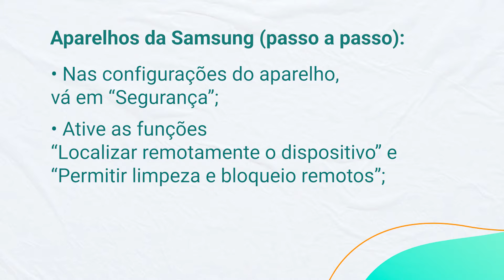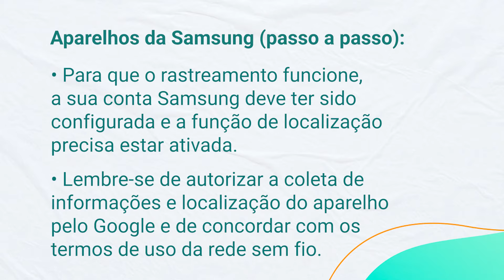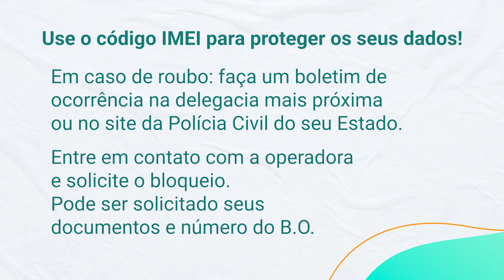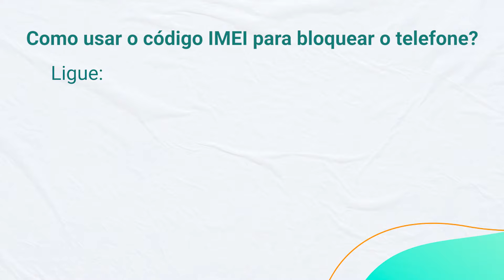Como rastrear um celular pelo IMEI? (passo a passo 2022)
Como rastrear um celular pelo imei?

 Se você perdeu seu ou teve seu celular furtado, é muito importante saber como rastrear celular pelo IMEI para evitar que terceiros tenham acesso aos seus dados, como contatos pessoais, profissionais e até financeiros.

Agora, você vai aprender o passo a passo de como rastrear um celular pelo IMEI, onde localizar esse código no seu aparelho e como bloquear seu uso, de um jeito rápido e fácil.

Nos nossos celulares temos backup de mensagens, contatos profissionais, e os aplicativos bancários registram toda nossa movimentação financeira.

Já pensou tudo isso cair na mão de um estranho? Ao rastrear um celular, você impede que outras pessoas acessem seus aplicativos, já que, mesmo não sendo possível recuperar o aparelho, o usuário pode solicitar seu bloqueio.

Mas, na prática, rastrear celular pelo IMEI não funciona exatamente como as pessoas pensam. Confira o vídeo para saber mais.